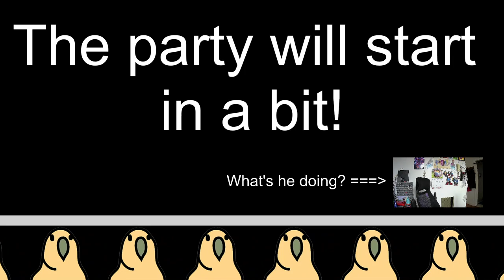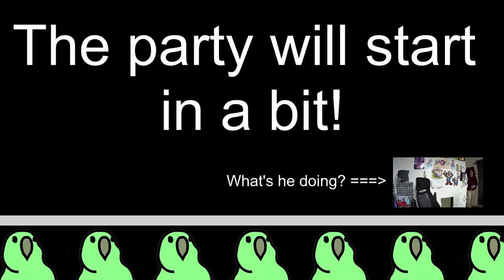SoulWorker | Completionist Anna Demands More Missions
She wants that 💯, and who am I to say 'no'?